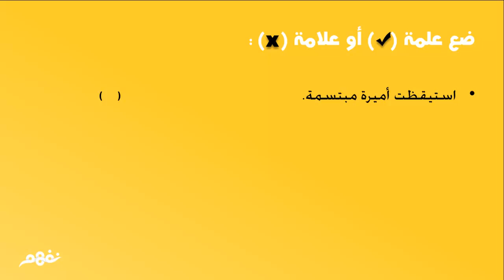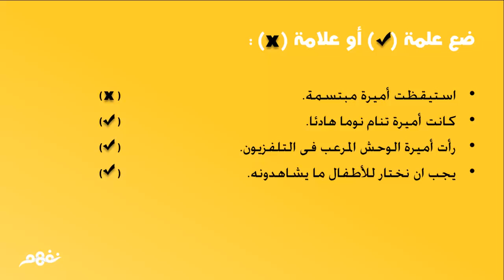أميرة والتليفزيون | اللغة العربية | الصف الثاني الابتدائي | مصر | منهج قديم